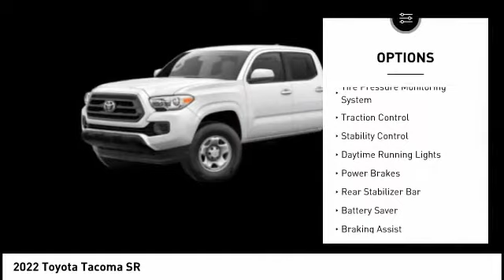2022 Toyota Tacoma Cedar Falls IA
2022 Toyota Tacoma SR

Don't miss this 2022 Toyota. Make a great choice today with this must-have 4x4 double cab. Learn more about this 4x4 double cab by contacting the dealership today and own it today.